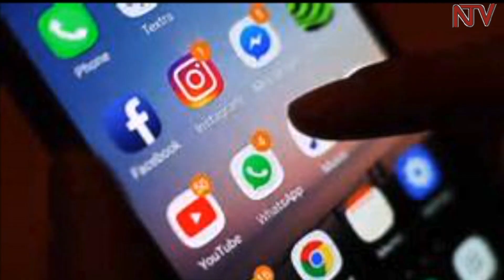Nadduli asekeredde abawakanya omusolo ku Social Media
Minisita waguno nagguli Hajj Abdul Nadduli  aggugumbudde abagenda mu kkooti okuwakanya omusolo gwa social media  nabatema akakule .

Ono agamba nti abakukkuluma olwomusolo guno bakaabya kajanja .